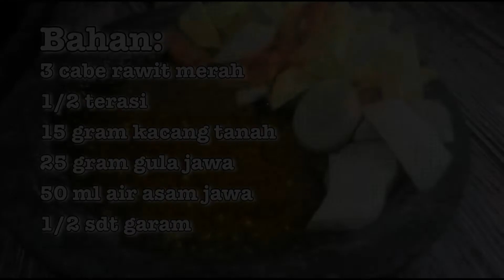Resep Sambal Rujak Kacang Gula Merah | Sambal Rujak Buah Kacang | Resep Sambal Lotis Buah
Halo Sobat Pedas
Yuk yang suka makan rujak buah, disimak cara membuat sambal Rujak Buah Gula Merah atau Sambal Lotis. Terima Kasih.
Bahan:
3 cabe rawit merah
1/2 bungkus terasi
15 gram kacang tanah
25 gram gula merah/jawa
50 ml air asam jawa
1/2 sdt garam
Hi spicy Food Lovers
Boom Dapoer show you how to make Sambal Rujak from Indonesia or sambal for fruit salad. It tastes spicy and sweet. If you wanna know how to make this food, please watch all this video.
Ingredients:
3 Red Rawit chilies
1/2 shrimp paste
15 grams peanuts
25 grams brown sugar
50 ml tamarind water
1/2 tsp salt